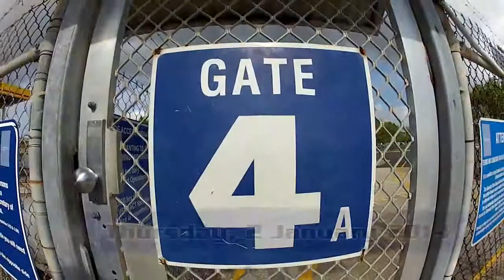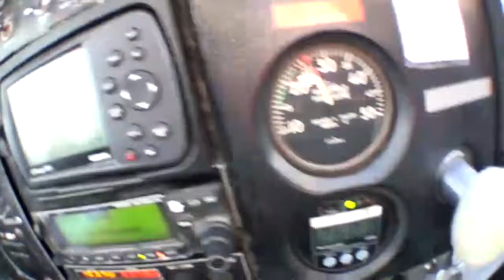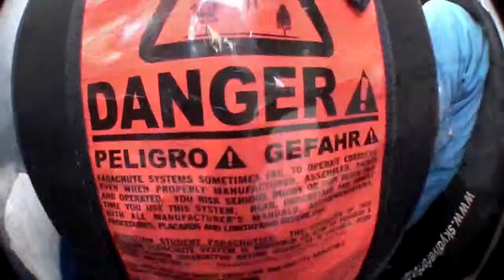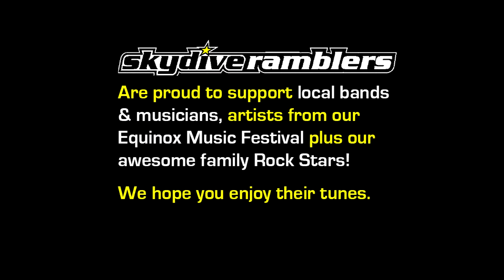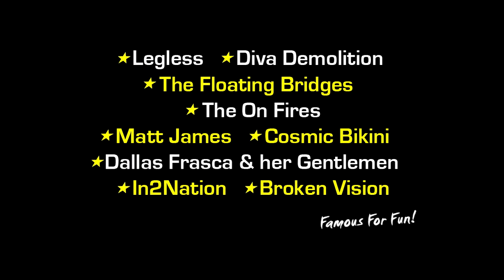Skydive Ramblers Sunshine Coast: Skydive - Jarryd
Skydive at Coolum Beach: Skydiving Video - Jarryd